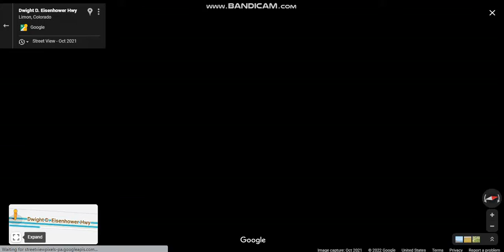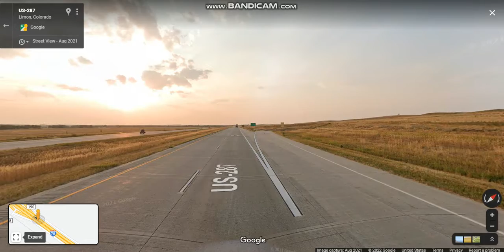Interstate 70 - Colorado (Exits 371 to 348) westbound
Interstate 70 traverses an east–west route across western Colorado connecting the metropolitan areas of Grand Junction and Denver via a route through the Rocky Mountains.